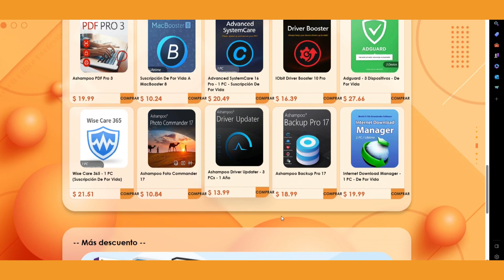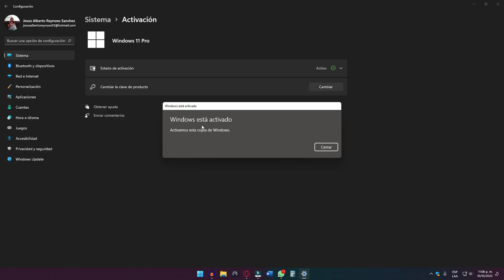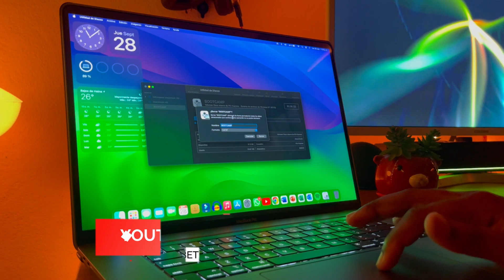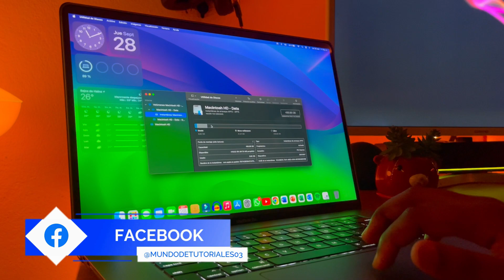✅Trucos sencillos para eliminar Windows de tu Mac 💻 en 2023✨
😱✅Libera espacio en tu Mac eliminando Windows sin complicaciones✨

Compre Windows y Office originales a bajo precio